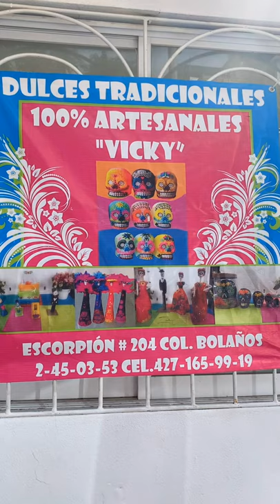Día de muertos メキシコの死者の日